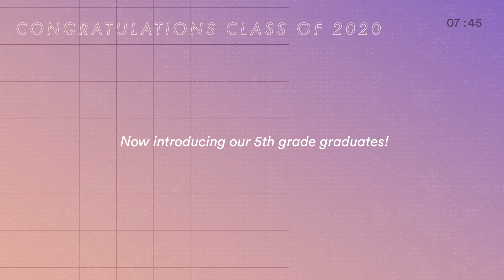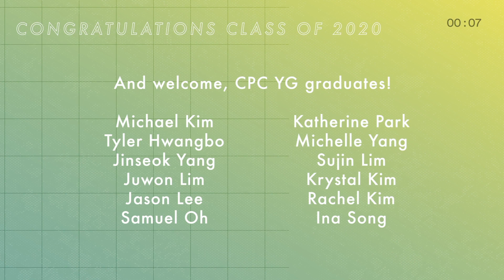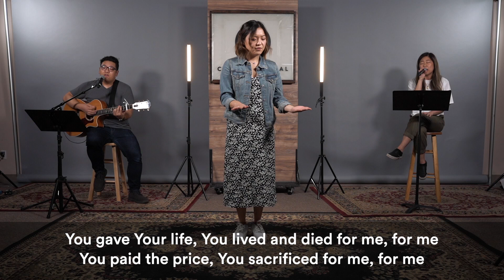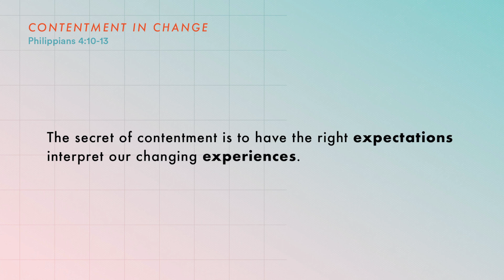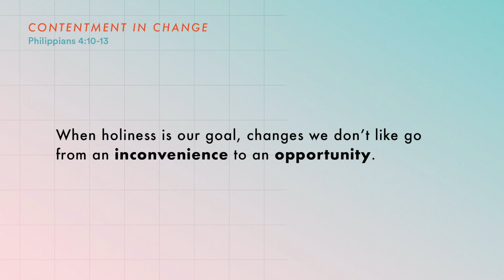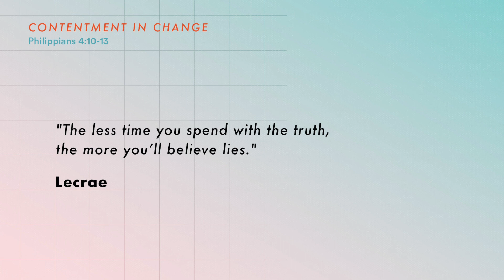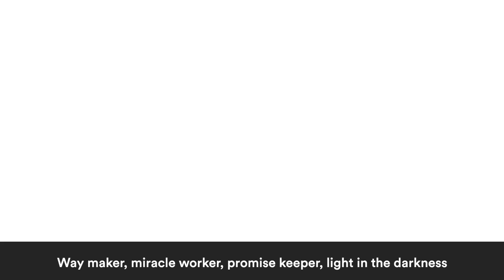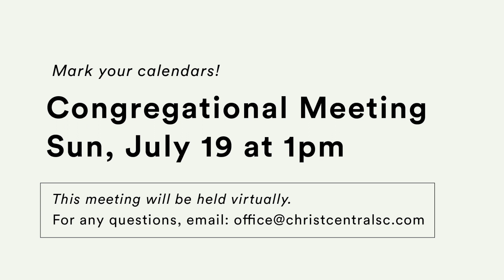Christ Central Sunday Worship - June 28, 2020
Sermon Info:
Rev. Andrew Wang
Philippians 4:10-13
"Contentment in Change"

00:00 Pre-Service Slideshow
13:27 Sunday Service
0:57:36 Announcements